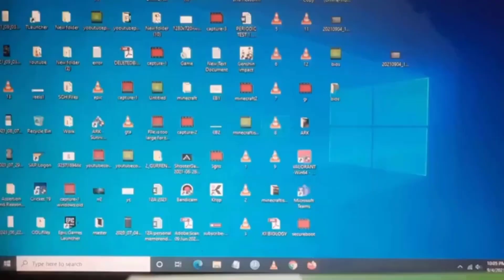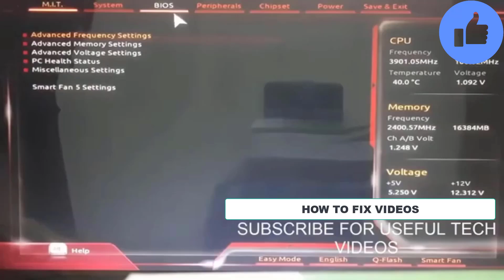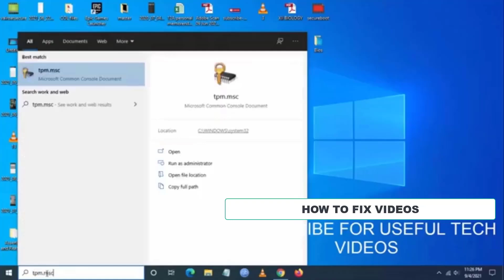Battlefield 6 SecureBoot Is Not Enabled On PC Error Solve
How to Fix Battlefield 6 Secure Boot Is Not Enabled TPM 2.0 In Gigabyte BIOS Error Fix for PC with simple easy Fix